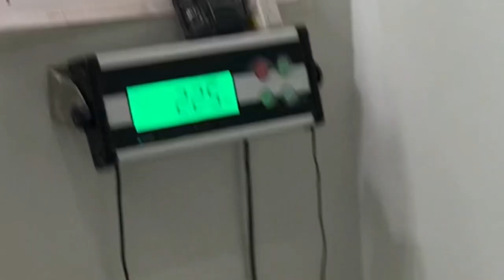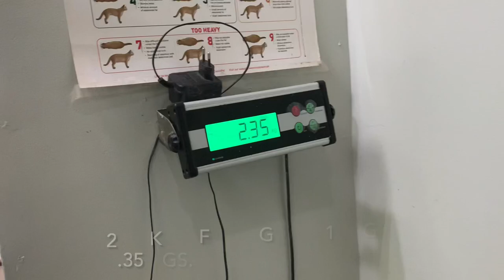KITTEN UNDERGOES a life-changing SURGERY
Ficus, a 6-month old rescue kitten will undergo surgery that will forever prevent him from breeding. There are just too many kittens and not enough forever homes for them.